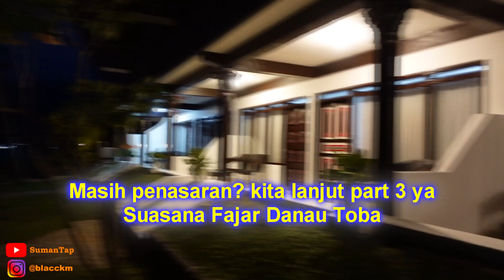Part 2 - Samosir Trip | Carolina Hotel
Mantaperz mau main ke pulau samosir dengan danau tobanya yang terkenal itu? mau nginap di carolina hotel nya? check this...